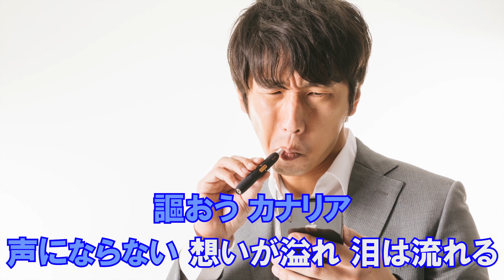カナリア ゆず カラオケガイドあり